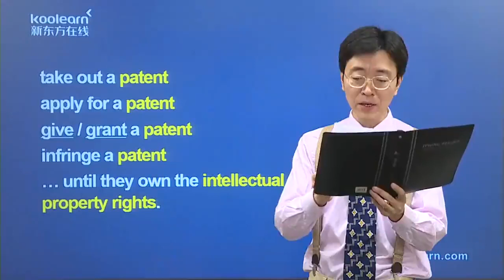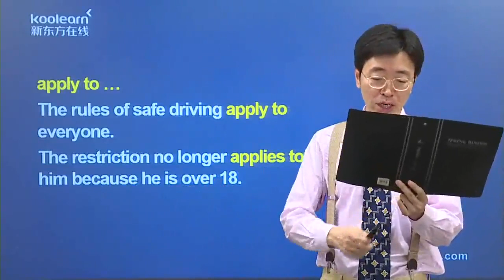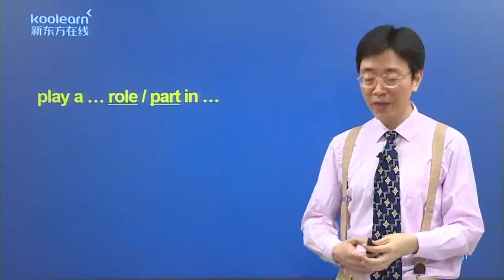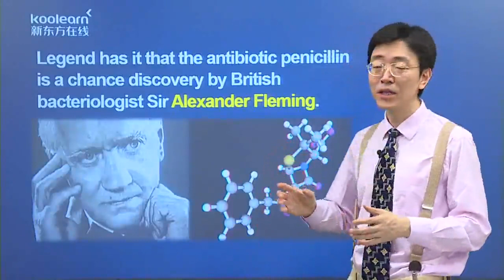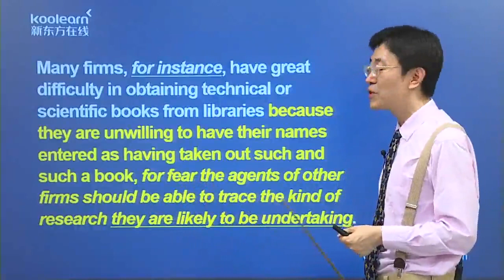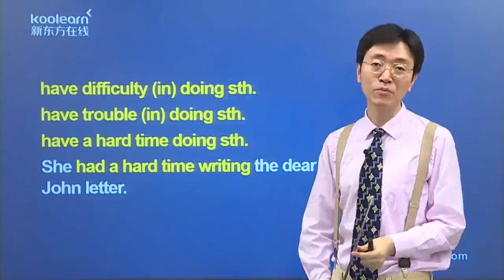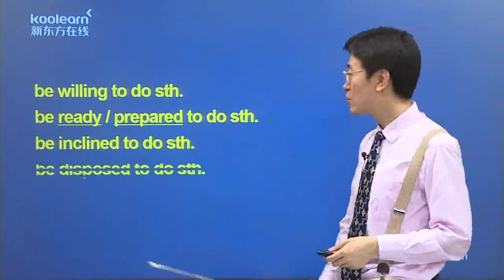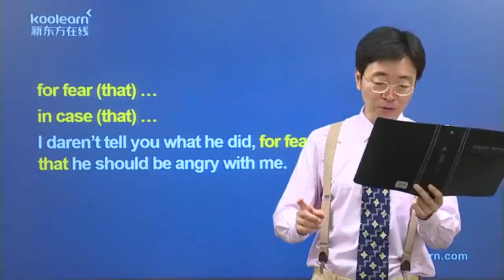新东方新概念第四册 Lesson 15 课文讲解3 李延隆老师